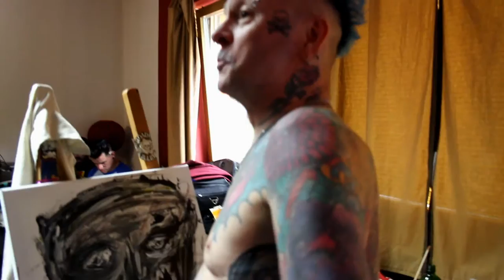FRANTIC FLINTSTONES - A Short film about one day with da FF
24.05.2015 Psychomania Rumble Potsdam (GER)